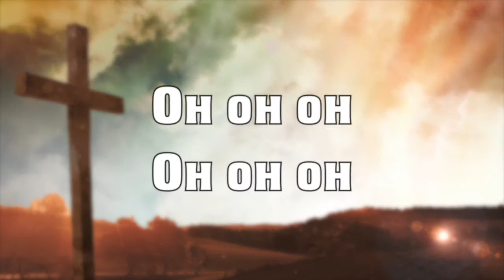🛡Victory | Holy Week | 5-12 April☎️ WhatsApp: 6079 9107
🛡Victory | Holy Week | 5-12 April